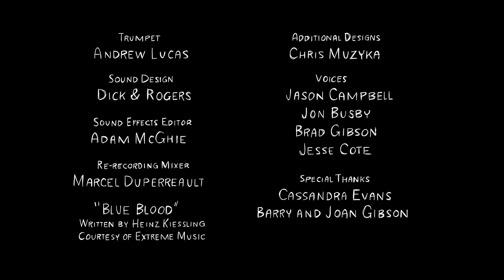CGI 2D Animated Short: "Next Stop" - by Brad Gibson | TheCGBros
TheCGBros Presents "Next Stop" by Brad Gibson - A hungry train passenger unintentionally disrupts everyone's commute. All walks of life are joined together in a gag-filled series of stops and starts on route to their destination.

Credits-Contributors:
Jesters Animation
Created by Brad Gibson